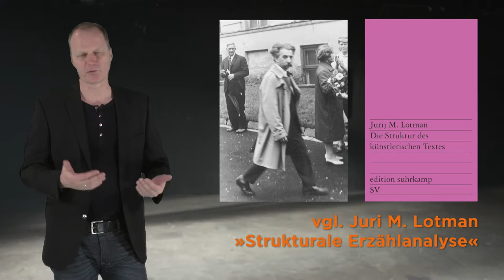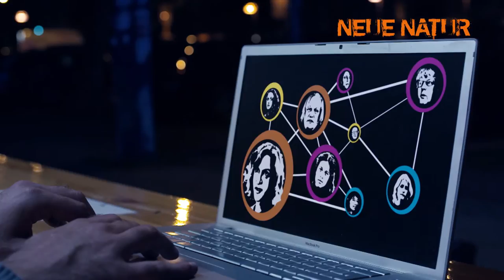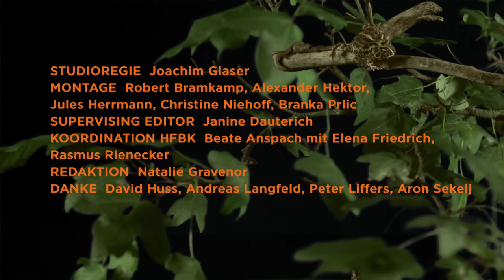IFM Kapitel 10 Vielfältigkeit der Animationsstile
Vielfältigkeit der Animationsstile